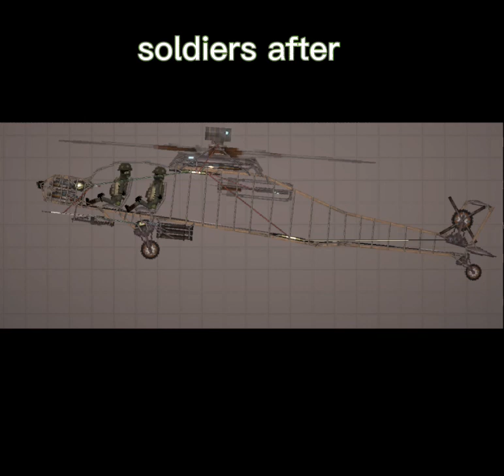melon playground soldiers before vs after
just an edit i made